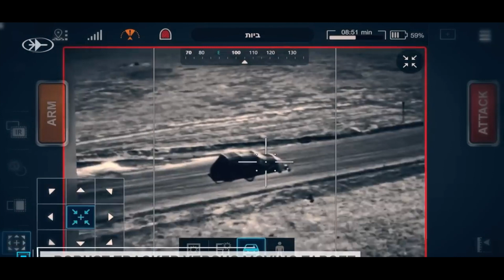Taiwan will develop a powerful Loitering Missile II kamikaze drone with artificial intelligence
Taiwan will develop a powerful Loitering Missile II kamikaze drone with artificial intelligence support